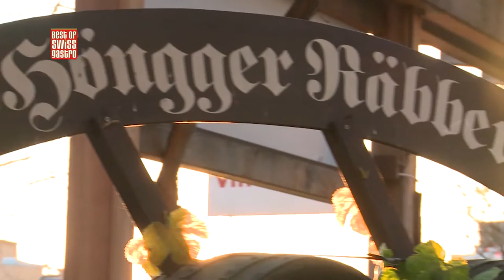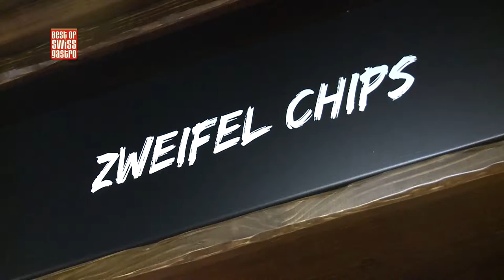Best of bewegt - Fine Wine: Zweifel Weine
Sommelière Shirley A. Amberg hat für "Best of bewegt" die Zürcher Weinkellerei der Gebrüder Zweifel besucht und einige der feinen Tropfen degustiert. Einer hat es ihr besonders angetan; der Malbec. Diesen stellt sie uns noch etwas genauer vor.